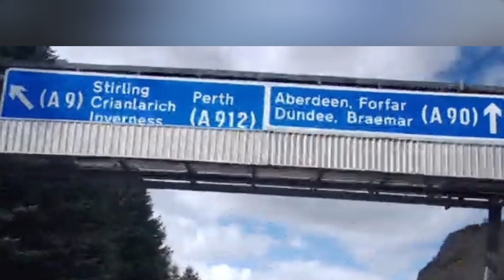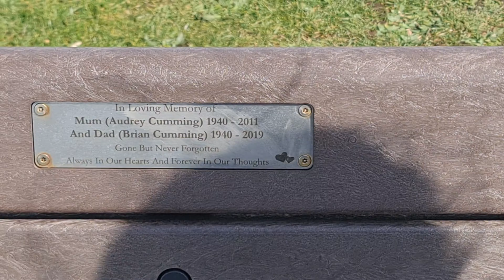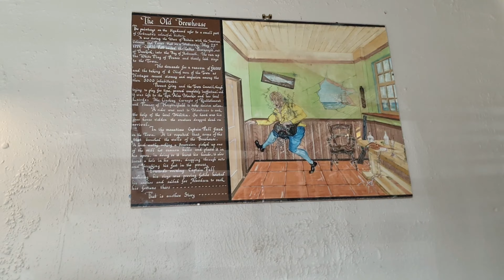ARBROATH FIFE, we had to go back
please join us as we head back to arbroath for another couple of days, please hit the like button and subscribe it helps the channel grow and reach more people, hope you enjoy the footage,

Could I please ask you to help my YouTube channel its in support of disabled people ♿ who aren't able to travel to places we take for granted, my channel gives disabled people the opportunity to enjoy our country from the comfort of their own home, so come on guys please subscribe to my channel it's absolutely FREE Any  donate using the link below donations will be used for fuel costs and entry fees,  Anything left will be donated to a local charity.